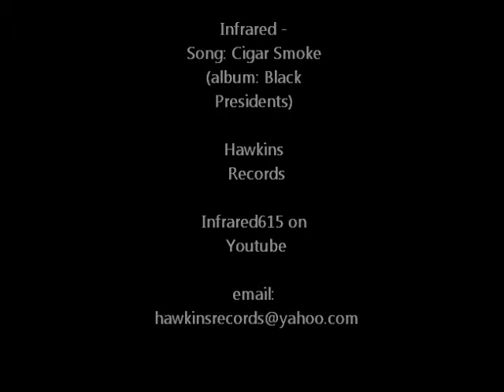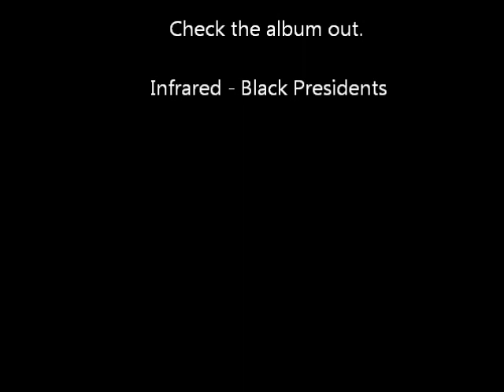Cold Lo - Cigar Smoke (formerly Infrared615)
Album: Black Presidents, Lyrics/Instrumental/Produced by Infrared, Hawkins Records, . Cold Lo: City - Nashville, TN - Song Recorded in 2010.